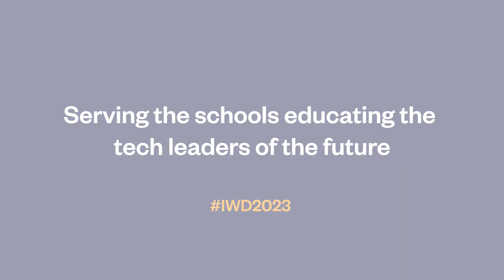International Women's Day with Aarya Chandra